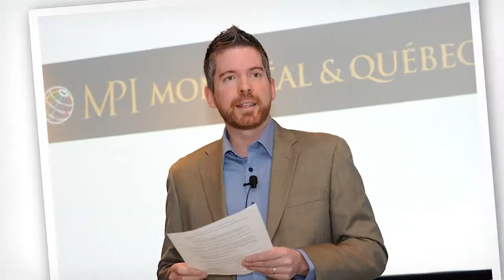François Lanouette - Gala Jeune personnalité d'affaires Banque Nationale 2011 de la JCCQ